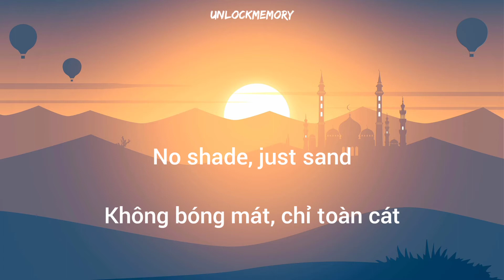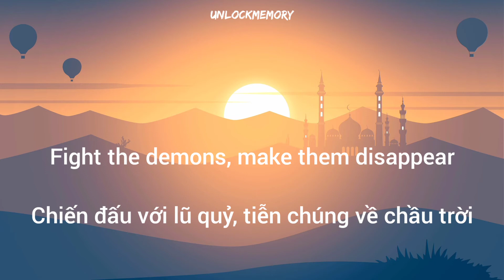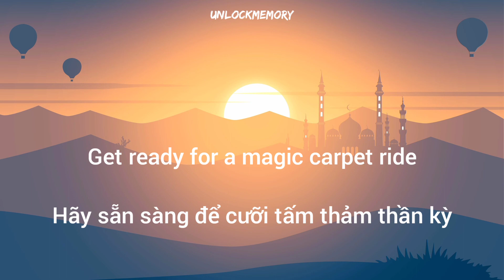[Vietsub lyrics] 1001 Arabian Nights - Ch!pz